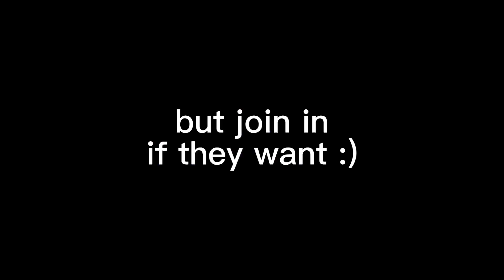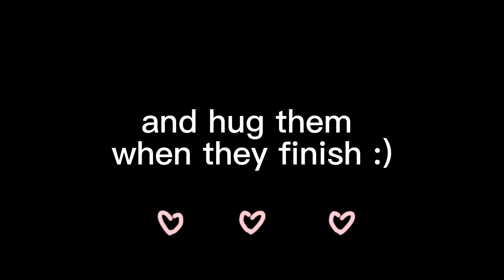how to be a kind audience member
always cheer for them if you have time, they worked hard to learn the song 😊